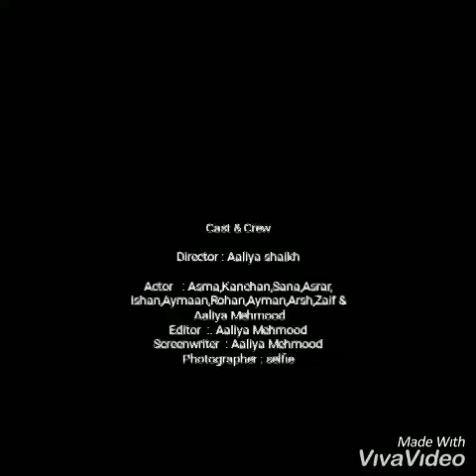India lockdown...corona....and India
Now a days we need thinking like this